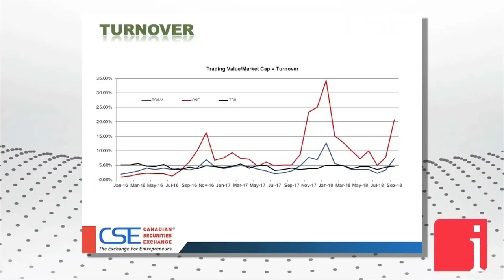Outperforming the TSX and Venture Exchange – The Canadian Securities Exchange or CSE woos Americans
"One of the things that we look at is the turnover ratio, which measures the value of the trading divided by the market cap of the stocks. Despite the fact that our market cap has been rising so has the trading volume. We routinely look at it on a monthly basis. Using that measure, the liquidity on the CSE has exceeded that of the TSX and the Venture Exchange for well over 2 years. We do not tell people that that means we have a more liquid market.  We tell people that that means we have a no less liquid market." States Rob Cook, Senior Vice President of Market Development of The Canadian Securities Exchange, in an interview with InvestorIntel Corp. CEO Tracy Weslosky.

Tracy Weslosky: Hockey stick performance in the market, let us talk about the CSE. You have outperformed pretty much everybody. Can you give us some of the highlights Rob?

Rob Cook: The highlights have gone on for many years, but it has been the last couple of years that we have seen the hockey stick that we were always hoping would come about and we had a lot of confidence that it would because we just went over 1% at a time to our exchange, to our market model, to the way that we do business. It has been very gratifying to see the recent results. The number of companies that are listing, the amount of money that they are raising and financing has just been tremendous.

Tracy Weslosky: Let us talk to the numbers. Many investors out there are a little more short-term memory and they are looking forward. With the CSE, your market cap has increased from X to X in the last year.

Rob Cook: It has increased from a little over $4 billion to close to $14 billion.

Tracy Weslosky: In addition to that, how many new companies have listed in the last year?

Rob Cook: Could not tell you in 12 months, but I do know in 9 months. I think we are up 126 companies, which is going to already exceed our largest year before.

Tracy Weslosky: I have always perceived it to be a fallacy that your volume of trading is lower than other exchanges. Can you correct that fallacy?

Rob Cook: Yes, quite easily. One of the things that we look at is the turnover ratio, which measures the value of the trading divided by the market cap of the stocks. Despite the fact that our market cap has been rising so has the trading volume. We routinely look at it on a monthly basis. Using that measure, the liquidity on the CSE has exceeded that of the TSX and the Venture Exchange for well over 2 years. We do not tell people that that means we have a more liquid market.  We tell people that that means we have a no less liquid market. What we have today, and the recent past, is we have stocks that investors are really interested in trading so it is extremely active.

Tracy Weslosky: I was recently speaking at an investment conference and I was stating that one of the areas we are following are the Americans that have started to trade in Canada and list specifically on the CSE. Are they all cannabis stocks or are you actually getting other types of stories right now Rob?

Rob Cook: We are getting a few other stories. Because of the increased interest in the cannabis sector and the fact that we have had several from the United States that have come to us already it has broadened the awareness, but we have always had a few. When we launched our exchange in 2003 we only had 3 companies and 1 of those was American.